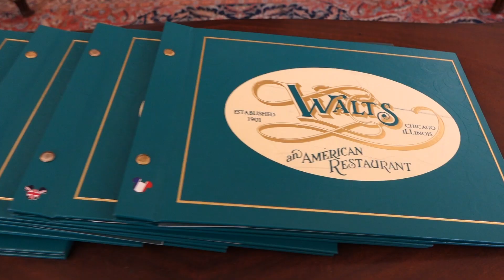Have a Magical Day at Disneyland Paris